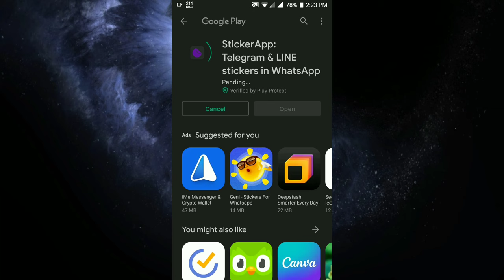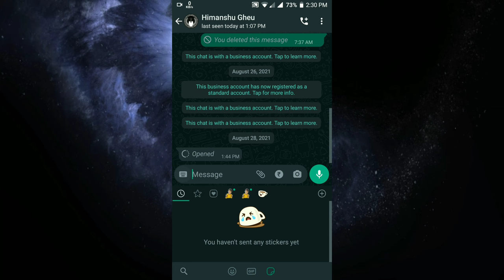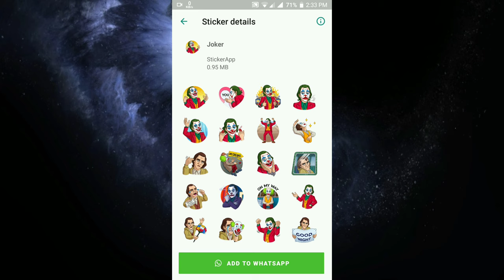How to use telegram stickers to whatsapp • download telegram stickers on whatsapp •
How to use telegram stickers to whatsapp • telegram stickers to whatsapp •

Today I'll tell you how to use telegram stickers in WhatsApp

For all steps watch the video and if you want to add more pack then do same steps again

For all links related to this video..visit and join my telegram channel

Note: You can't add animation stickers